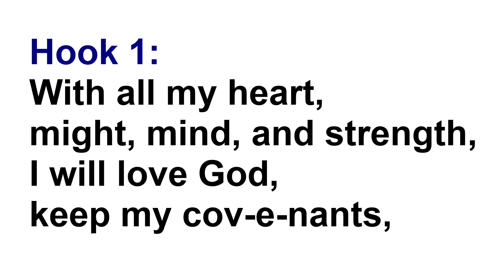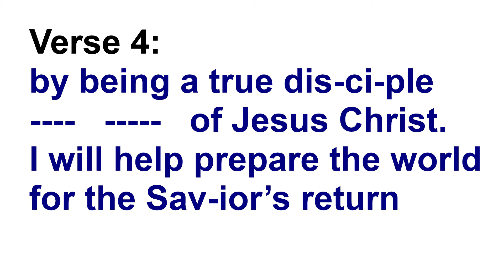Young Men's Theme Song (with Lyrics)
Please request anything you would like us to make another song for..xo